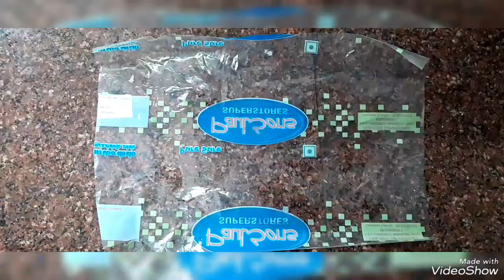Republic day 🇮🇳🇮🇳 special Navaratna puri easy sweet